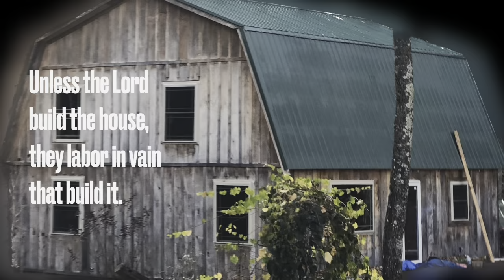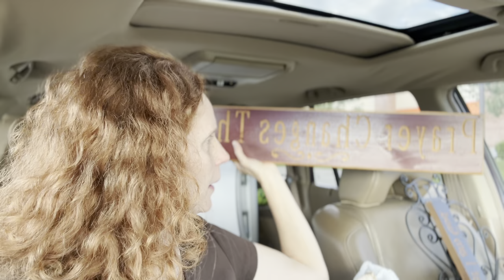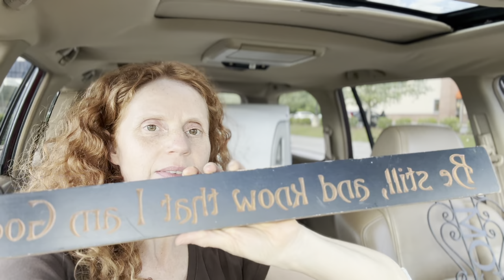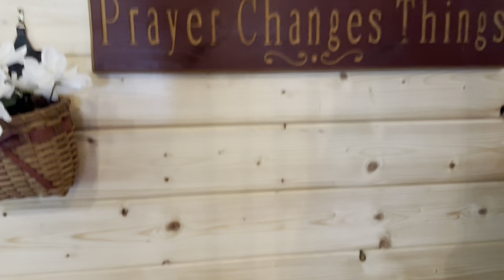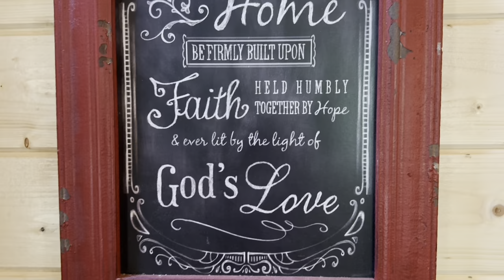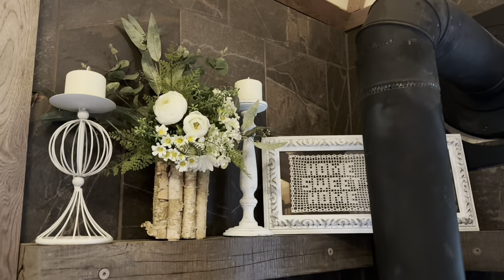Goodwill Haul • Thrifted Finds for Off Grid Cabin • Farmhouse Decor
Founds some fun items this week at the Goodwill, most of which are to soften and lighten up the area around our woodstove.

It’s fun to find frugal household goods. Even more fun when you can use them in a specific place!

I love scanning the thrift stores for bargains!  As we are decorating our off grid cabin, it’s fun to find unique and inexpensive pieces to make the house feel more homey!

🛍️ Shopping Ideas from the Homestead: 🛍️

Homestead Tools we use every single day:Vitamix 5200 Blender Drill Pressure Cooker Powder from CC Nature (non-bitter)

🏡 We are an off grid homesteading family in upper East Tennessee.

We live on 26 acres, homestead, home educate, and diy everything!
📺 Follow our progress in real time. Updates added weekly (by the grace of God).❤️ Please come along to meet the family, find out our goals, and join us!Don’t leave us hanging—follow along and subscribe, @RidgeHavenHomestead, for the blogInstagram you for watching our video!😊

🛍️ If you purchase from Amazon.com, please consider using our link. It will cost you the same, and will support our endeavors a little!